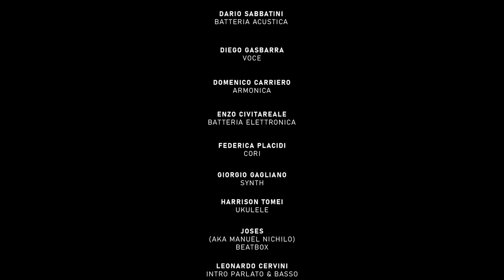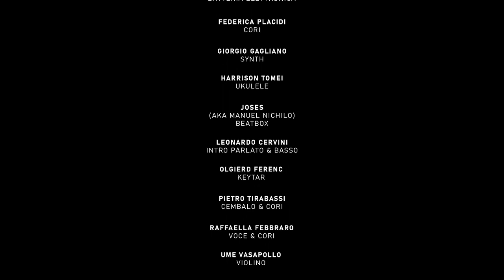Everybody needs somebody to love_CineTvMusicLab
riportiamo una sintesi della lettera che la Ministra dell'Istruzione Lucia Azzolina ha voluto generosamente inviarci: "Carissimi, Vi sono davvero grata per il video che mi avete inviato e per l'entusiasmo che trasmette. E' importante perme vedere i Vostri lavori, sono scuole come la Vostra che … sono riuscite a mettere al centro gli studenti coinvolgendoli in percorsi progettuali che sono importanti esempi di cittadinanza attiva e consapevole. …  Sono progetti come il Laboratorio Musicale del Cine TV R. Rossellini che, riuscendo a coinvolgere gli studenti in attività creative e formative, aiutano a far emergere in loro un pensiero cosciente e positivo. … la mia speranza e il mio augurio che intendo diffondere a tutti e qui, in particolare, alla Dirigente scolastica Maria Teresa Marano, al coordinatore del progetto Pietro Tirabassi, al Tutor musicale Enzo Civitareale, e a Flavio, Daniele, Lorenzo, Giorgio, Angelica, Dario, Domenico, Diego, Federica Placidi, Harrison, Joses, Leonardo, Olgierd, Raffaella e Ume.
A Voi i miei più affettuosi saluti. La MinistraOn. Lucia Azzolina" -

Video collettivo del CineTvMusicLab. Editing e compositing Flavio Ricci, Mix Daniele Giorgi, Ideazione e direzione artistica Pietro Tirabassi, Ottimizzazione Lorenzo Bettoni, Spirito guida Giorgio Gagliano; personale artistico:  Angelica Simonelli dance, Betton Brothers (Daniele Giorgi & Lorenzo Bettoni) cori,  Dario Sabbatini batteria acustica, Domenico Carriero armonica, Diego Gasbarra voce, Enzo Civitareale batteria elettronica, Federica Placidi cori, Giorgio Gagliano synth, Harrison Tomei ukulele, Joses (AKA Manuel Nichilo) Beatbox, Leonardo Cervini intro parlato & basso, , Olgierd Ferenc keytar, Pietro Tirabassi cembalo/cori, Raffaella Febbraro voce/cori, Ume Vasapollo, violino.
Laboratorio Musicale Cine TV R. Rossellini è un progetto istituzionale della scuola IIS R. Rossellini, via della Vasca Navale 58, 00146 Roma;
coordinato da Pietro Tirabassi, con il patrocinio del dirigente Scolastico Maria Teresa Marano - Tutor musicale Enzo Civitareale -
pagina Facebook Laboratorio Musicale CineTV R. Rossellini:
The song Everybody needs somebody to love (Gerry Wexler, Bert Berns, Solomon Burke) is owned by the authors. This video was made only for study and educational purposes.
Il brano Everybody needs somebody to love (Gerry Wexler, Bert Berns, Solomon Burke) è di proprietà degli autori. Questo video è stato fatto solo a scopo di studio e per finalità educative.